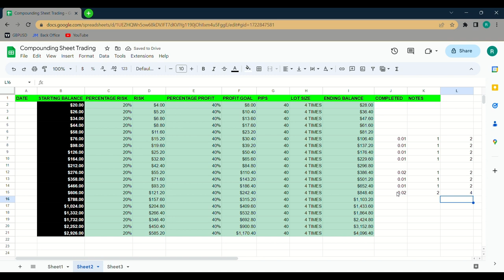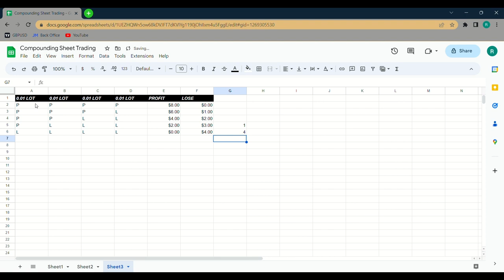$20 TO $4000 IN 20 DAYS BY FOREX TRADING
In this video, we're going to teach you how to grow your small forex trading account. We'll show you how to trade successfully and make money from the markets, no matter how small your account is!
If you're looking to start trading the markets but don't know how, then this video is for you! We'll teach you the basics of forex trading, and help you grow your account until it becomes a profitable investment!

HOW TO GROW SMALL ACCOUNT l $20 TO $4096 IN 20 DAYS FOREX TRADING
@SMC (SMART MONEY CONCEPT)

How to grow a small Forex account
small forex account
forex small account
forex for beginnersforex small account strategy
forex strategyforex trading strategieshow to grow a small forex account
how to grow a small forex account fast
binary option
forex live
forex trading journey
eurusd live trade
order flow
order flow analysis
stock market